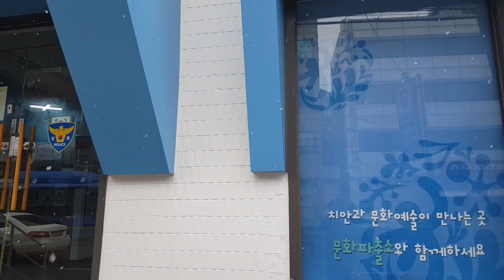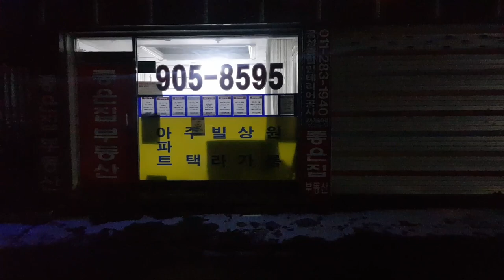파출소 죄를지었나봐요?